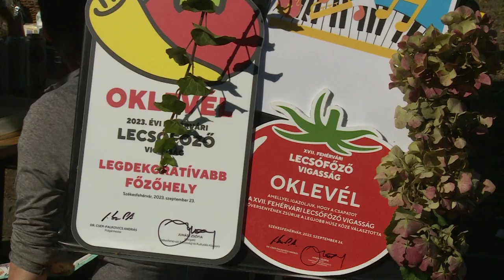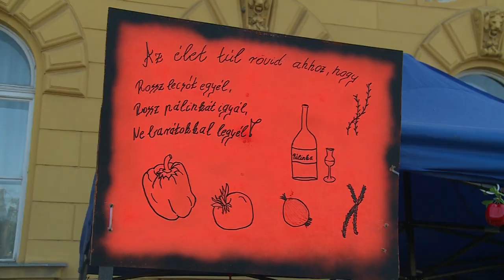Agrárinfó Lecsófesztivál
19. alkalommal rendezték meg városunkban a Lecsófesztivált. Ebben az évben csaknem négyszáz csapat mérettette meg magát.